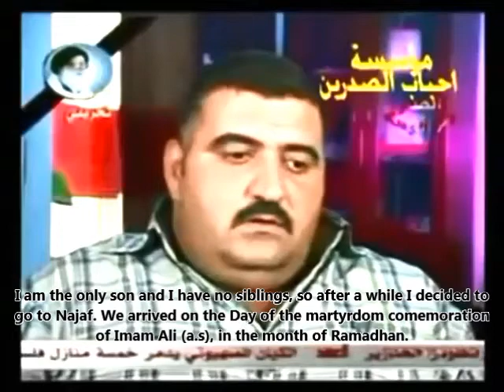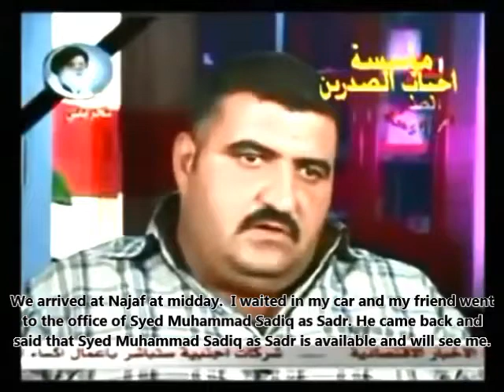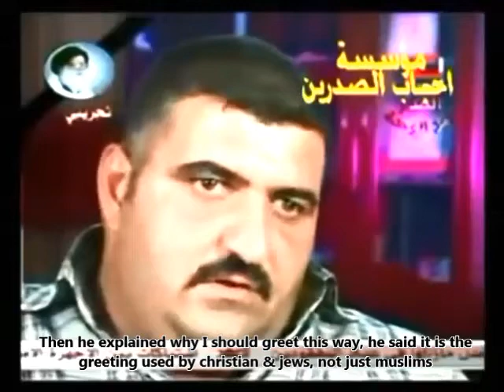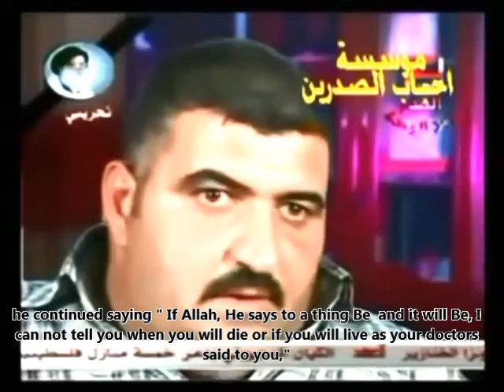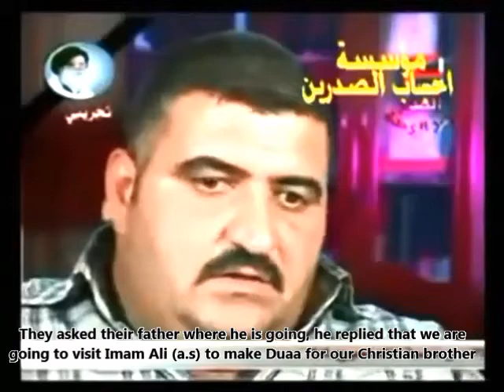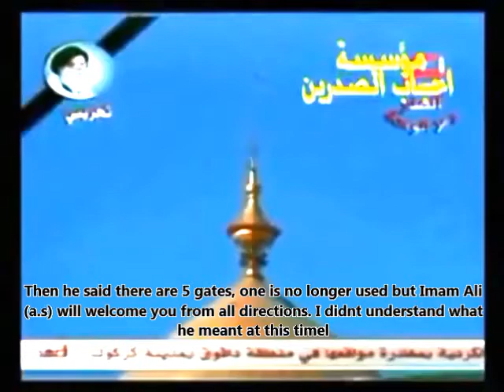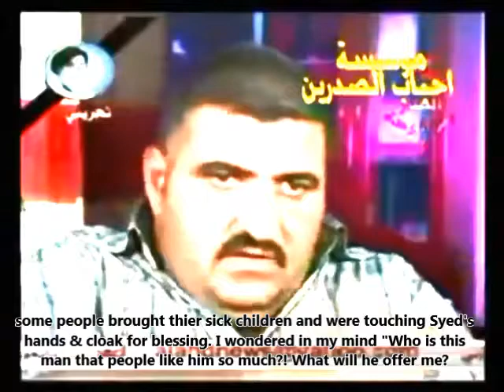[english subtitles] The miracle of Sadr part 1 of 7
The miracle of Sadr.
An amazing detailed recount of an Iraqi christans mans (later becoming a Shia muslim) journey to Najaf to seek the help of Ayatullah Shaheed Syed Sadiq as Sadr.